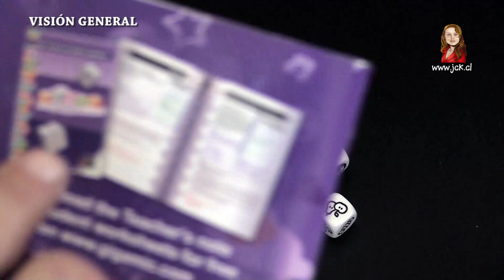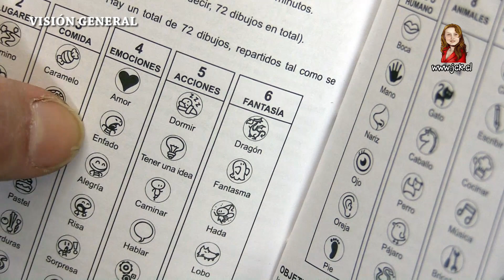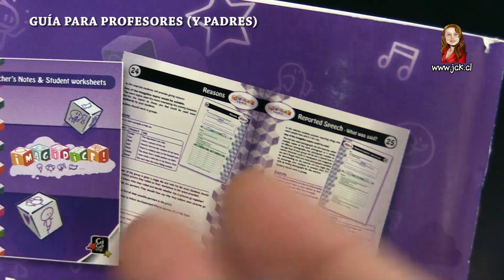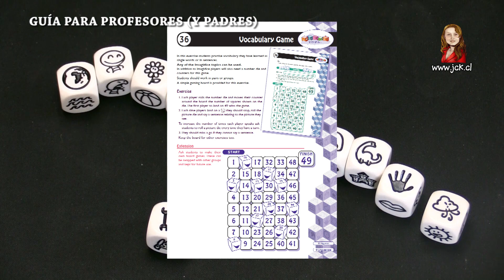Imagidice [JcK / Juego de Mesa / Como se Juega / Tutorial / Gigamic]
Imagidice
2-12 jugadores / 20 minutos / 4+ años

Imagidice es una forma original y divertida de dar rienda suelta a tu imaginación y fomentar la expresión verbal, independiente de la edad de los jugadores.
Las imágenes que aparecen en los dados abrirán un mundo infinito a una gran cantidad de historias para crear. Tira los dados en tu turno y crea una historia a partir de las imágenes reveladas dejando volar tu imaginación.